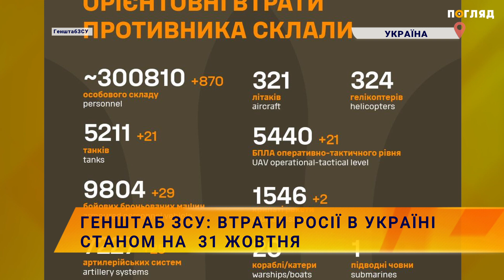☠️💣Генштаб ЗСУ: втрати Росії в Україні станом на 31 жовтня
Українська армія продовжує стримувати окупантів на всіх напрямках і завдавати нищівних ударів по скупченнях ворожих військ та техніки. ЗСУ знищили ще 870 російських військових.
За інформацією Генерального штабу Збройних сил України, станом на ранок 31 жовтня окупаційні війська Росії втратили 300 810 військових, 5 211 танків, 9 804 бойові броньовані машини, 7 227 артилерійських систем, 844 реактивні системи залпового вогню, 562 засоби ППО, 321 літак, 324 гелікоптери, 5 440 безпілотників оперативно-тактичного рівня, 1 546 крилатих ракет, 20 кораблів, 9 590 одиниць автомобільної техніки та 1016 одиниць спецтехніки.